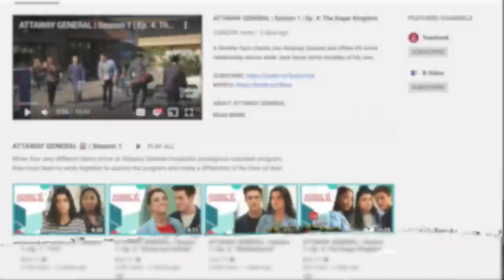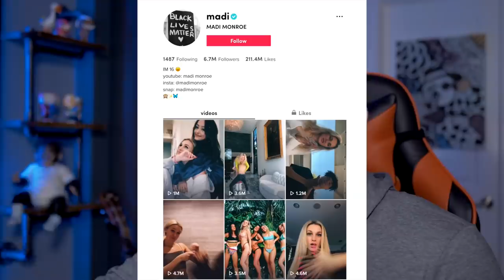Popular TikTokers Try Acting and... God help us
If TikTok and Grey's Anatomy had a child, it would be Attaway General and it would be awful